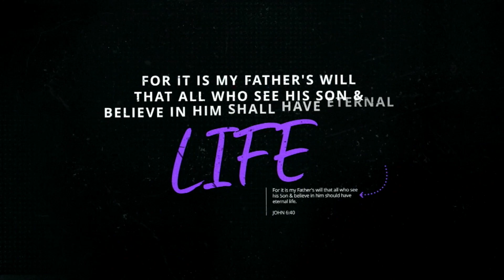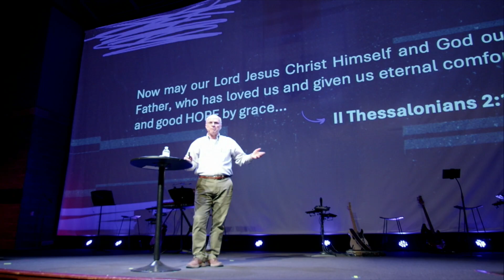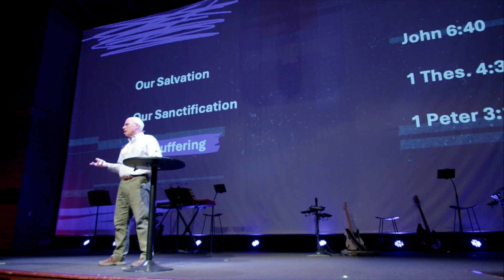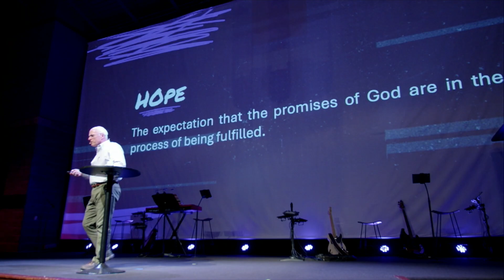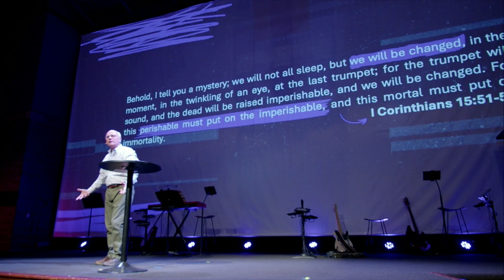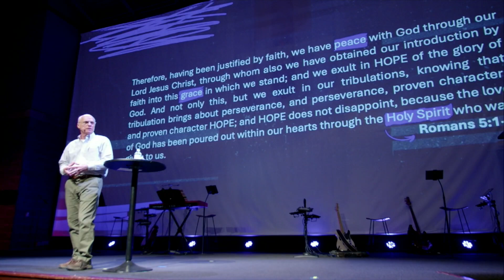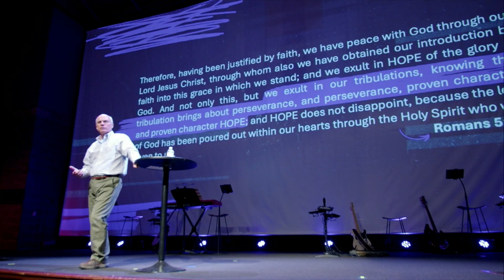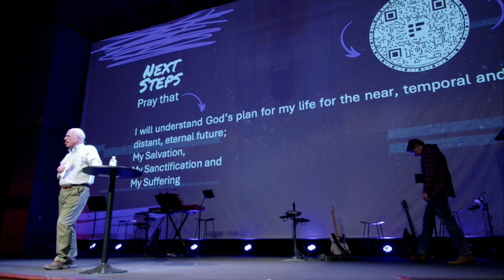Where is Our Hope?